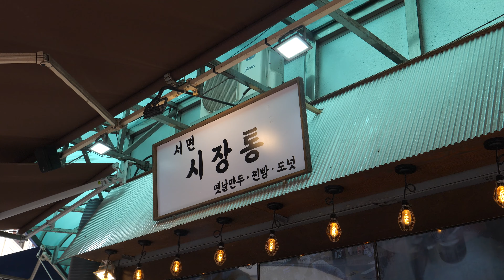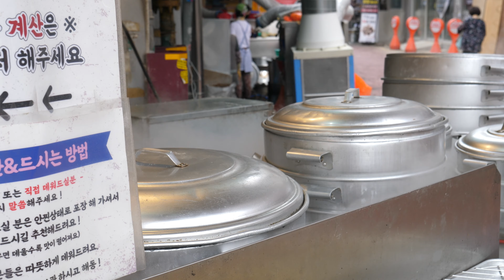서면 1등 만두 맛집, 고기, 김치 왕만두 쉴새없이 만드는 만두집 | Korean Dumpling, Kimchi, Meat | Korean Street food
💗안녕하세요 얌얌입니다 :)
     서면에서 제일 잘나가는 만두집 시장통!
     하루종일 만두를 만들어도 불티나게 팔리는 집!
     개인적으로도 너무 맛있었어요! 육즙이 그대로!
     얌얌 :)

💗상호
▶시장통

💗가격
▶3000원~